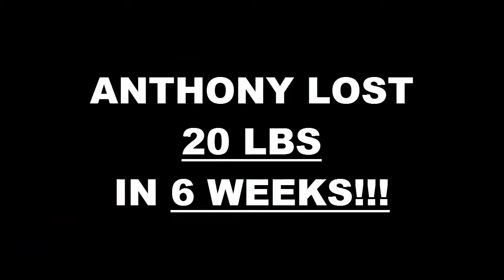Anthony Esquibel Before and After 6 Week Challenge